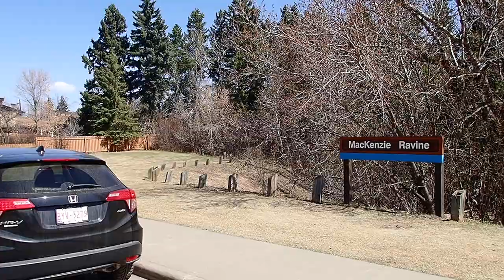Virtual Butterfly Walk - Early Season in Central Alberta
This walk took place on April 28th, 2021 in Edmonton Alberta. Species documented during this walk included the following list:

Nymphalidae

- Nymphalis antiopa - Mourning Cloak Butterfly
- Polygonia  satyrus - Satyr Comma Butterfly

Lycaenidae

- Celastrina lucia - Spring Azure Butterfly

Pieridae

 - Pieris rapae - Cabbage White Butterfly